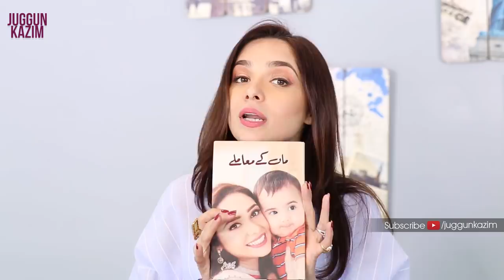My Ramzan Routine | Juggun Kazim | Health and Fitness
People ask me how do I manage work, family and myself during Ramzan and still look fresh? Watch the video to find out my Ramzan routine!